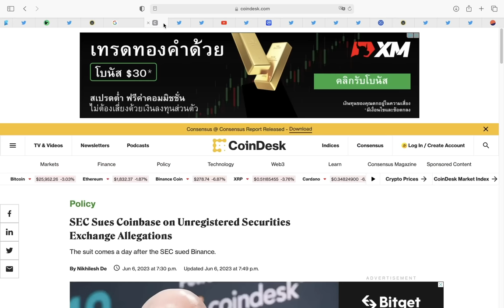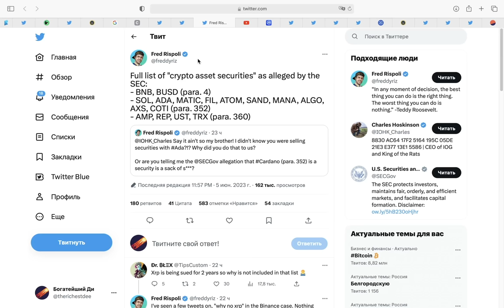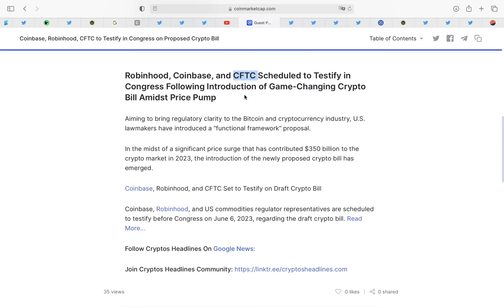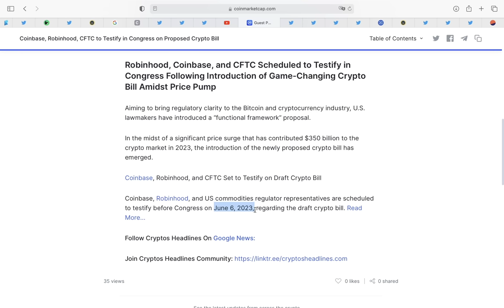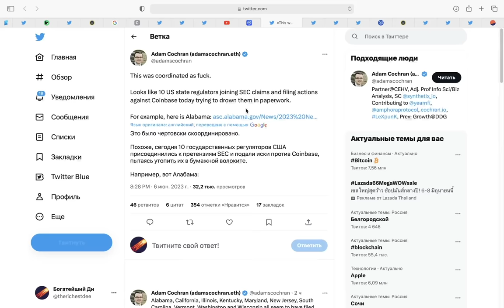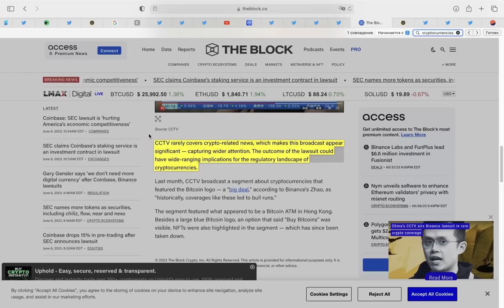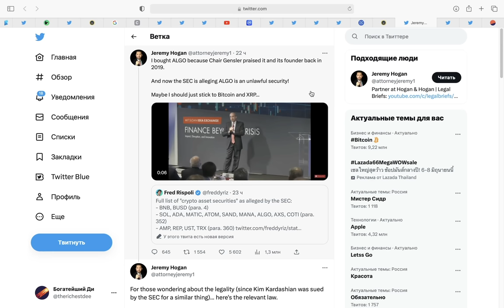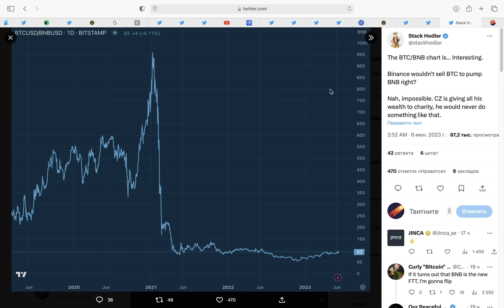SEC ПОДАЕТ В СУД НА COINBASE! Эти монеты под ударом! Бинанс готов продавать Биткоин? Генслер ЛЖЕЦ!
ТАЙМКОДЫ:

00:00 SEC объявила войну криптовалютам
00:25 SEC подала в суд на Coinbase
01:31 Алабама дала 28 дней Койнбейсу
01:40 Эти монеты в опасности
02:34 Но не ethereum, bitcoin и ripple xrp
02:45 Почему SEC подала в суд на binance и coinbase сейчас?! (РЕАЛЬНАЯ ПРИЧИНА)
04:29 10 штатов атакуют крупнейшую американскую биржу
04:46 SEC против всех
05:12 Китай поддержал Бинанс
05:34 Гэри Генслер  РЕКЛАМИРОВАЛ НЕЗАКОННУЮ ЦЕННУЮ БУМАГУ ALGORAND В 2019!!!
06:40 Бинанс может начать продажи Биткоина